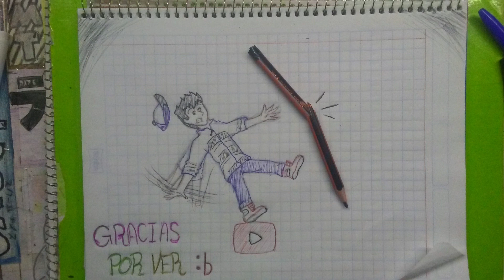DIBUJANDO A Mangel | KARMALAND | Occipucio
En esta ocacion estaré dibujando a Mangel de la serie Karmalad espero que les guste.